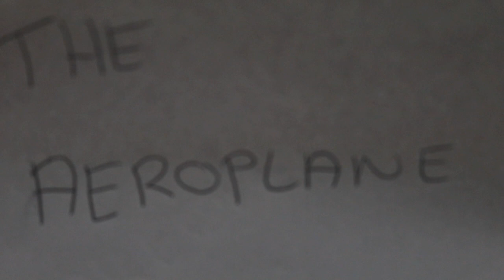Aeroplane Video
A short video I made with my friends for college.